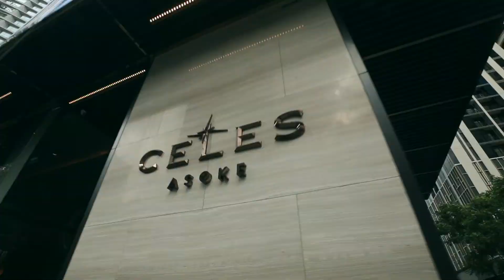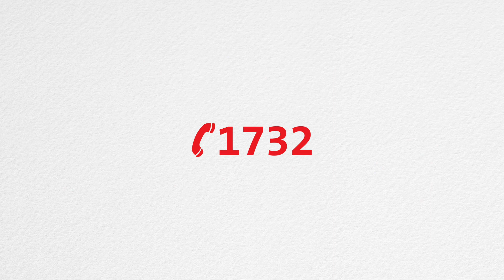CELES ASOKE คอนโดหรู 40 ชั้น สร้าง 1 ชั้น เสร็จภายใน 7 วัน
คุณศักดิ์ชาย พลังสุริยะ ผู้อำนวยการโครงการ ฯ อธิบายถึงข้อดีของการเลือกใช้ผลิตภัณฑ์ INSEE Wall panel ในการติดตั้ง ทั้งความรวดเร็ว ความมั่นคงแข็งแรง ลดปัญหาการรั่วซึมแตกร้าว ลดวัสดุที่ใช้ และลดการใช้แรงงานอีกด้วยครับ